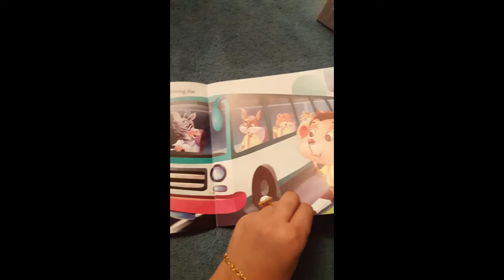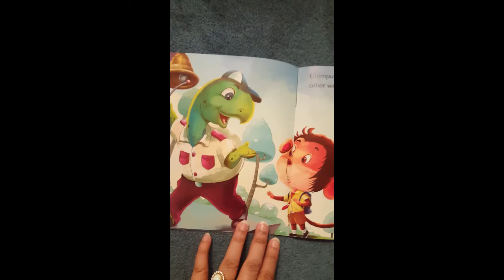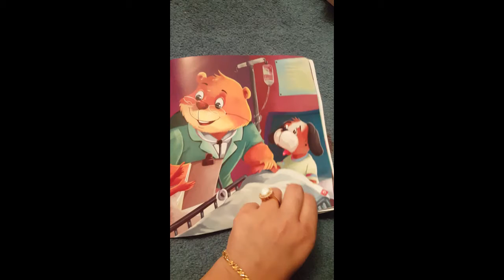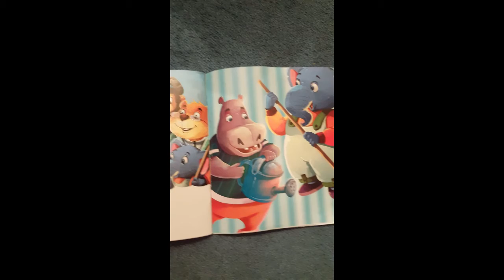Kids storybook "Our Helpers"| Read Aloud